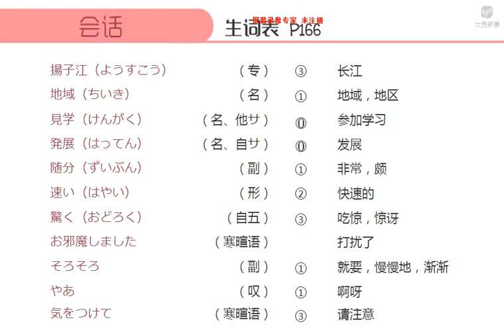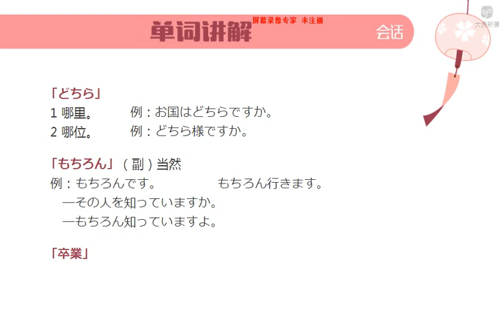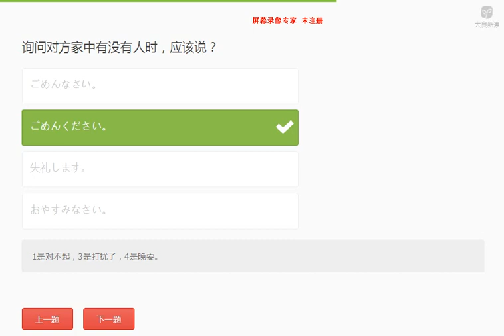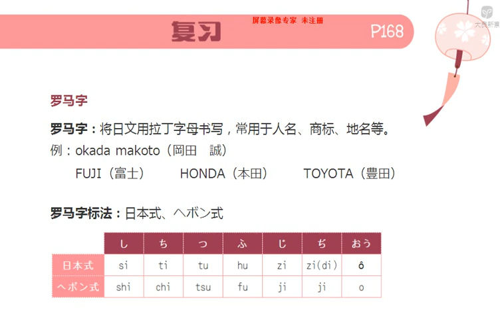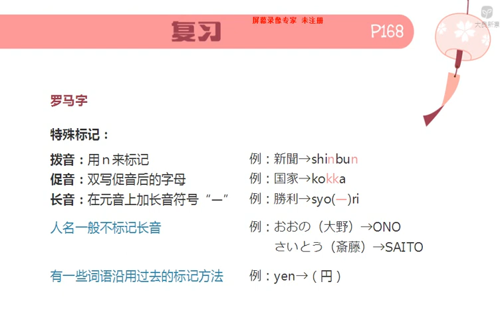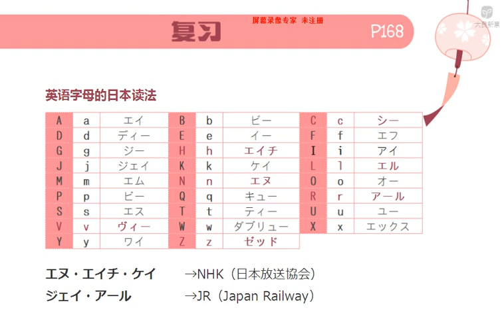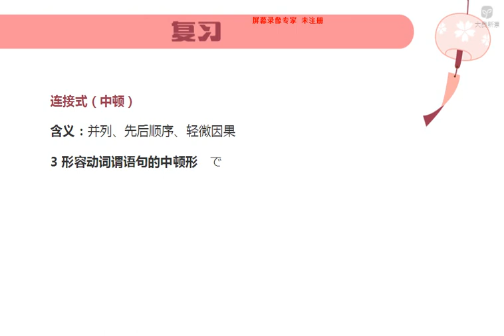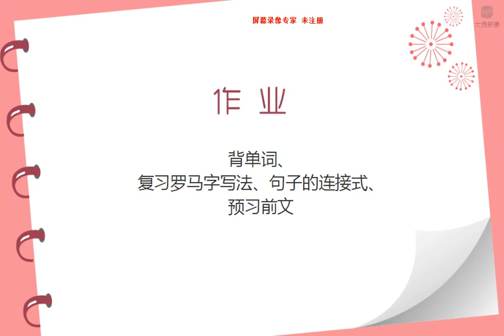新编日语第一册 10 1